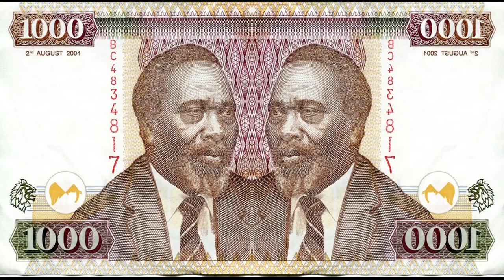Chris Kirubi -- Razifa OFFICIAL AUDIO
Verse Nation

Rap Currency